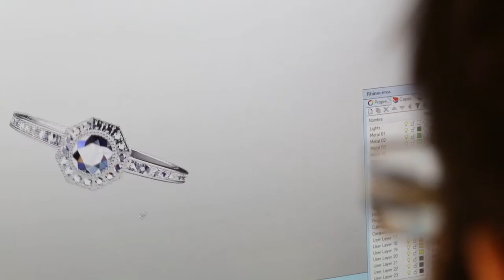Making of de la colección Ice Flowers de la Joyería Suarez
Enamórate de la nueva colección de joyas de compromiso inspiradas en la belleza fugaz del copo de nieve.